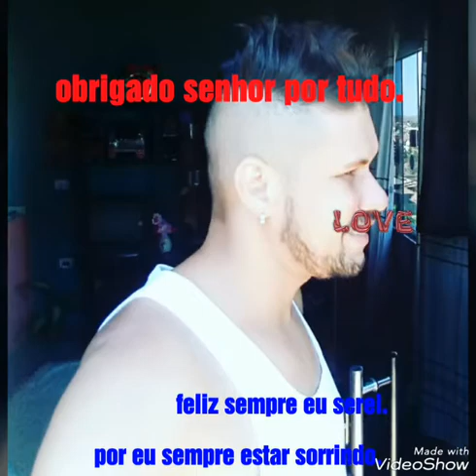Karlinhos jardim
Nós é feliz demais.